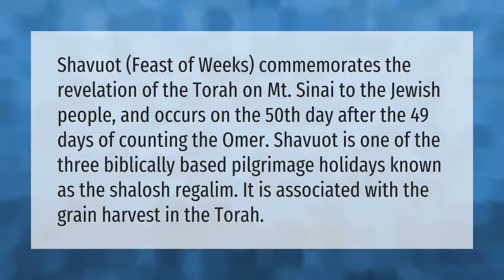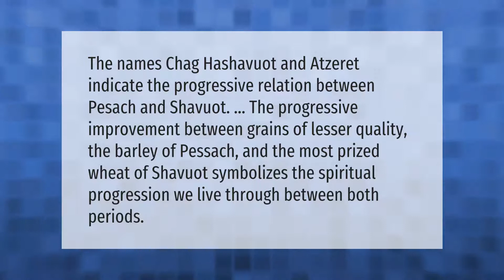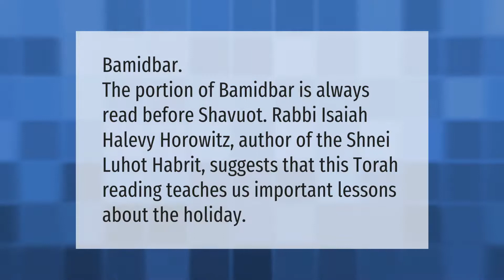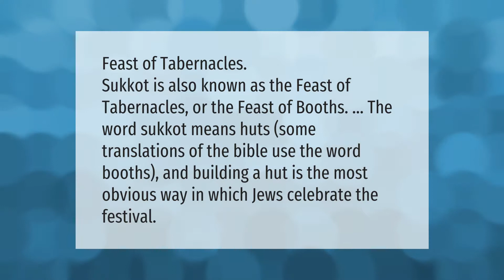Why is Shavuot important?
00:00 - Why is Shavuot important?
00:41 - What is Shavuot Pentecost?
01:14 - Why is Shavuot called Atzeret?
01:44 - How is Shavuot celebrated in Israel?
02:14 - What part of the Torah is read on Shavuot?
02:40 - What Sukkot means?

Laura S. Harris (2021, May 22.) Why is Shavuot important?
    AskAbout.video/articles/Why-is-Shavuot-important-247433